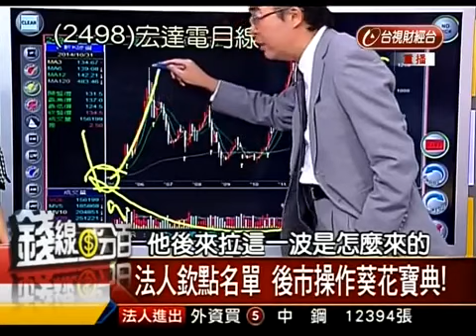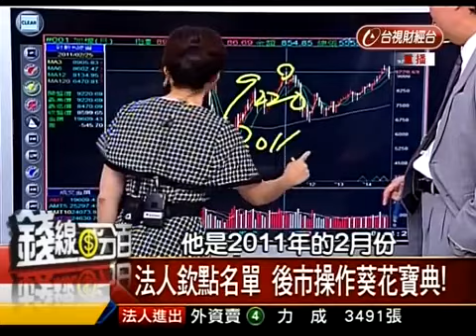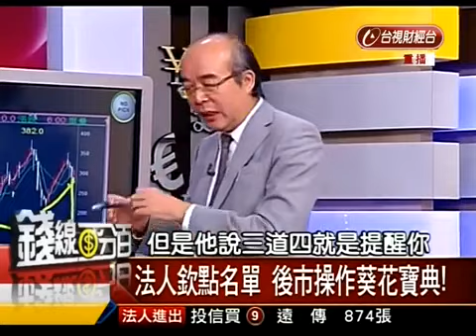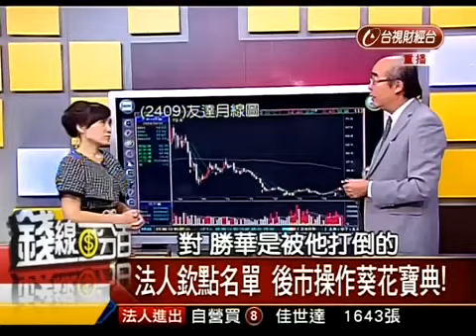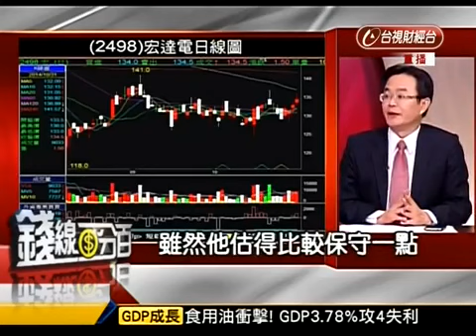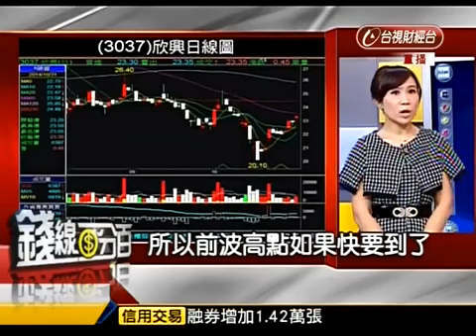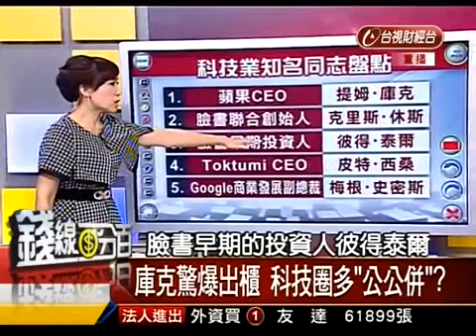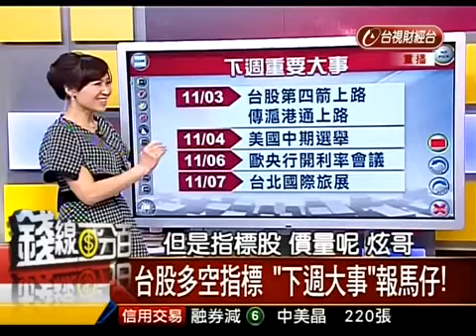【錢線百分百】20141031 胡睿涵主持 獲利百分百 PART 3